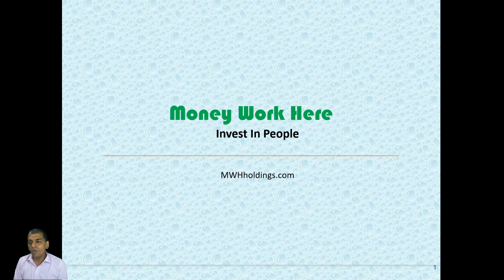Project Code: MWH_IB_0005:Aim: 75 Crores Equity for RPO (Recruitment Process Outsourcing) in BFSI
im: 75 Crores Equity for RPO (Recruitment Process Outsourcing) in BFSI Segment

Eligibility: CA, CFA, MBA [Pursuing / Completed] with 0-5 years of experience [Preferred]

The candidates pursuing graduation can also be considered.

Source of information: Will be provided on selection

Assignment Application Deadline: 2nd February 2020

Assignment Start Date: 2nd March 2020

Assignment Completion Deadline: 27th April 2020

Pre-Internship Needs
Conceptual understanding [content will be provided post registration. The candidates are expected to study before the project starts]
Basic Guidelines, Report formats and Procedures [will provided by MWH]
Mandatory NDA-NC [Non-Disclosure agreement and Non competing] signing
On the Assignment for 8 weeks
Weekly action plan
Weekly report submission [Mandatory and Strict deadlines]
Basic Information, insights
Fortnightly Interactive Q & A with Principal Mentor for specific queries
Final submission of Report as well as Audio Video Presentation [Mandatory and Strict deadlines]
Fund raising company profile
We carry out all services relating to “Training and Development” programs for our esteemed clients like:

Training needs analysis and development needs analysis
Designing a training strategy to underpin corporate strategy
Audit of the training function
Designing learning and development systems tailored to the company’s specific needs
Evaluating the effectiveness of training programs
Prioritizing of the training budget
Surveys in the area of corporate training
Aggregation of Corporate Human resource requirement
Compiling and compiling Industrial Labour Laws Norms and all other concern regulatory
Support from us
Mentoring, Handholding with Clear Roadmap for Project execution including period review
Understanding Problem, Need analysis, expediting and analysing Solution, Business Size, etc under Fundamental Research of the Sector and the Company
Following and reporting the recent updates in the Sector and the Company covering , MWH 6MT Business Model Analysis, Competition Mapping, etc
Key Driving Factors, Sensitivity Analysis, Surveys etc
Compiling Prospective Investors any one [UHNI, PMS, AIF, PE,VC etc ]
Need and develop the deal structure including Proposal, Investment Pitch and Information Memorandum
Evaluating the company’s Financials and Valuationof the company
Preparation of road map for Due Diligence
Building and updating contactsof Institutional Investors
Compiling, Coordinating, Presenting and Converting to Institutional Investors for investments
Financial Closures
Training and Project execution will be imparted to you by the Chief Mentor